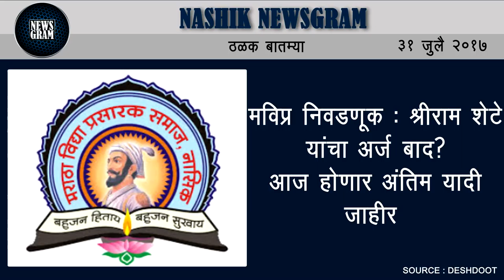Nashik Newsgram | Nashik News | Today's News Headlines | 31 July 2017